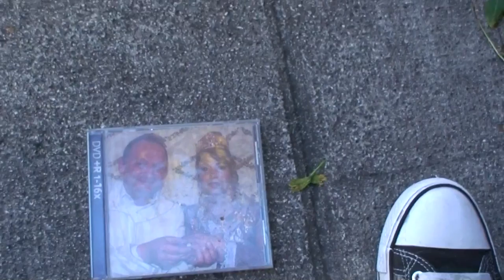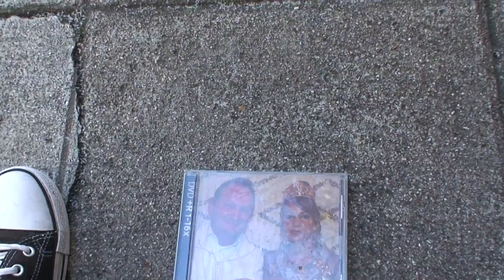astrôpôte le s'âme dit samedi !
Que le Règne Vienne ! sa arrive !